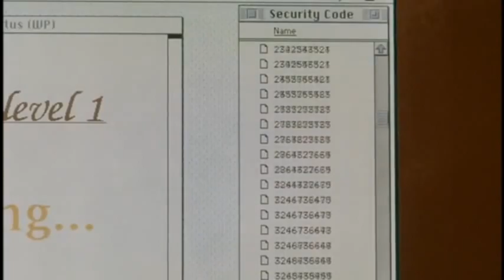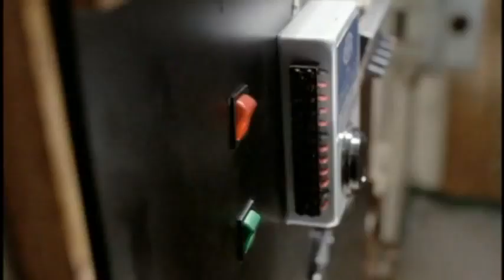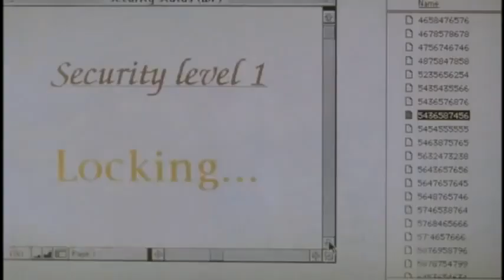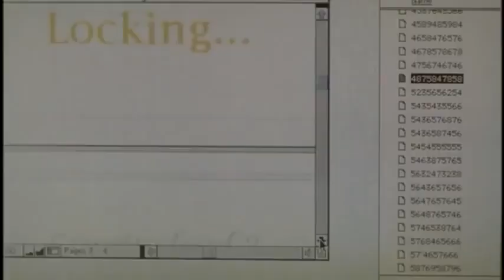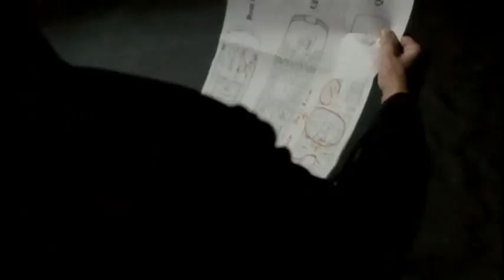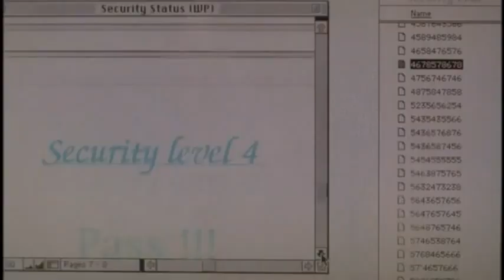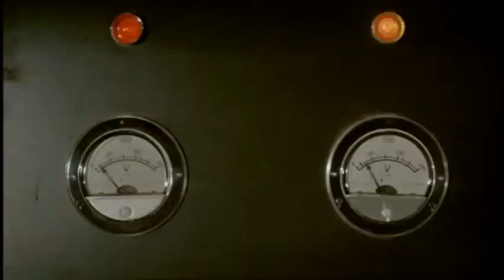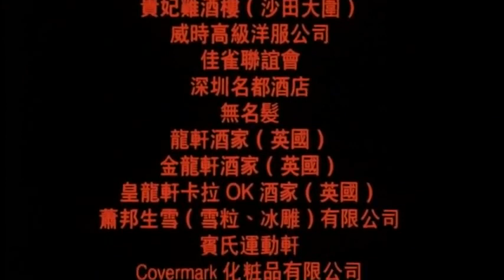Red Wolf (Die Hard At Sea) - Kenny Ho 1995